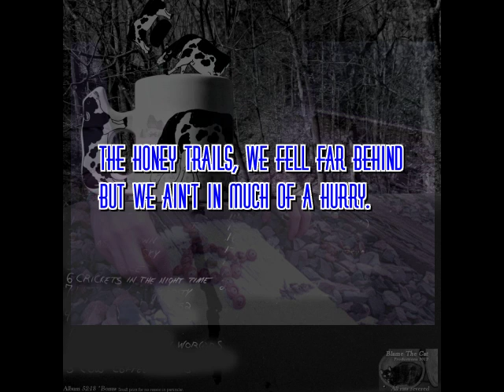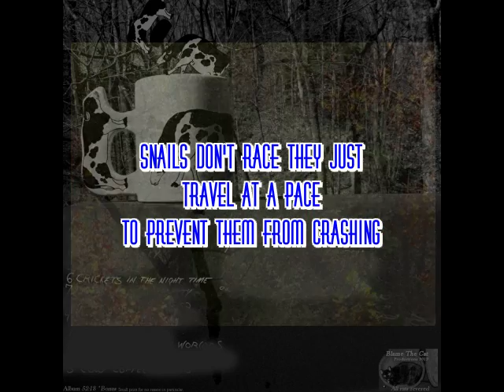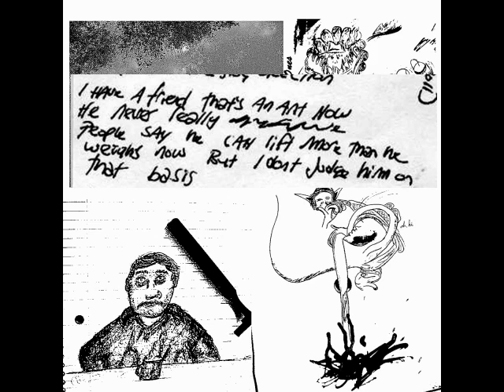Cow Coffee Mugs Full album Lome Marsupial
The songs on Cow Coffee Mugs are
1 Galactic Foreigner
2 She Puked on her Way Out
3 Disaster Town
4 Heat in the Sky
5 Peter Face
6 Crickets in the Night
7 Little Miss Sincerity
8 Snail Pileup Car 352
9 Auburn Roads
10 Make up your own wor(l)ds
11 Don't know how it occurred
12 Cow Coffee Mugs
13 We're Okay Here
14 Human(e) Leisure Suit(e)
15 Leave time to Live
16 Rigged To Betsy Bitsy
17 New Time Story Book
18 Leather Upholstery Now
19 Freckled a Moo's Face

Released July 2012 under musical division of the media conglomerate Blame The Cat Productions.